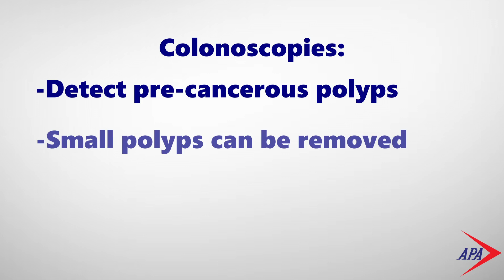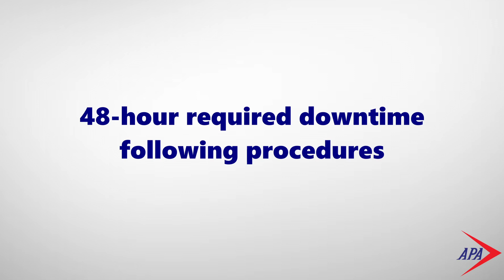APA Medical Minute – Common GI Procedures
In the latest edition of the APA Medical Minute, APA Medical Advisor Tina Smith discusses common gastrointestinal procedures, such as the upper endoscopy and the colonoscopy.